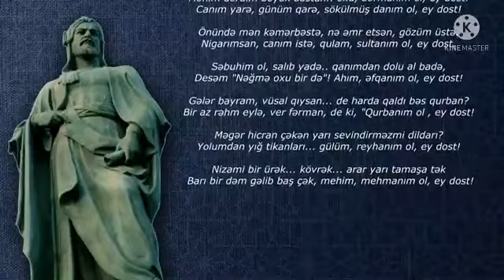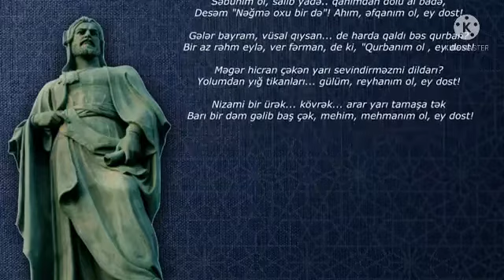23 iyul 2021